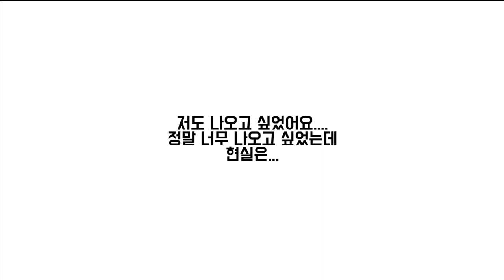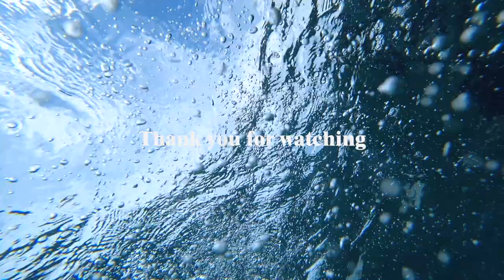세부 vlog _ 오슬롭, 캐녀닝까지 액티비티 다해봄, 세부여행 브이로그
저희 커플과 제 친구 으내네 커플이 함께떠난 세부여행
첫날부터 넷이서 세부액티비티 제대로 느껴봤어요
이번 세부여행브이로그도 재밋게 봐주세요 :-)

오슬롭투어와 캐녀닝투어는 모두 하루에 진행되었고
'와투어'를 이용했어요!
다시 세부에서 액티비티를 즐기기위해 가게된다면
또 와투어를 이용하고싶을만큼 친절하고 좋은 분들로 가득했기에
여러분한테도 추천드리고싶더라구요 +_+